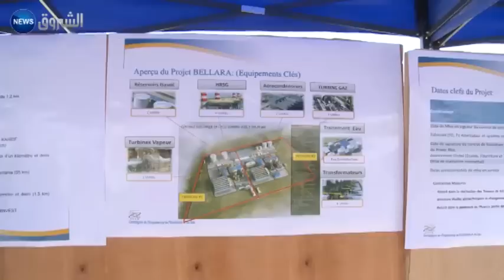مصنع بلارة للحديد.. بين طموح كبح الواردات وضغط الأزمة الاقتصادية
تابعوا قناة الشروق الإخبارية على الترددات التالية :
أو عبر الوسائط التالية :
تويتر قناة الشروق الإخبارية على الترددات التالية
قناة الشروق الإخبارية ... كن أول من يعلم.twitter.com/EchorouknewsTV